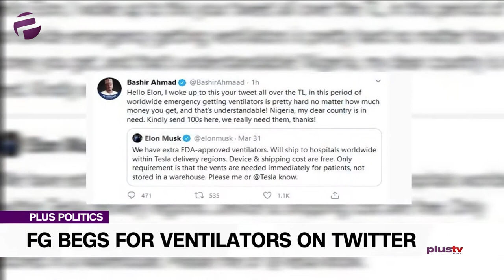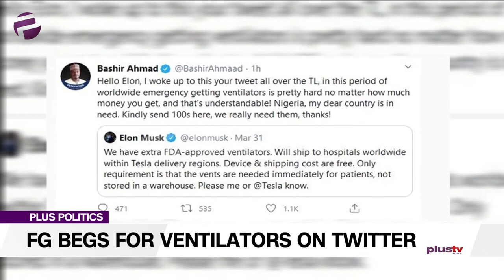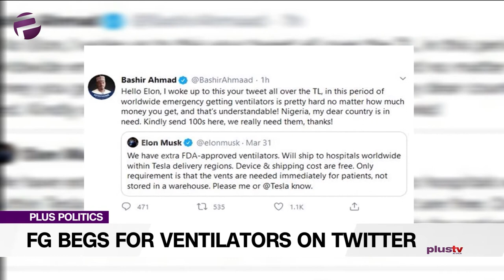FG Begging For Ventilators Shows How Unprepared Nigeria Is For The Pandemic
An economist, Gbolahan Olojede joined the studio via telephone on this discussion.